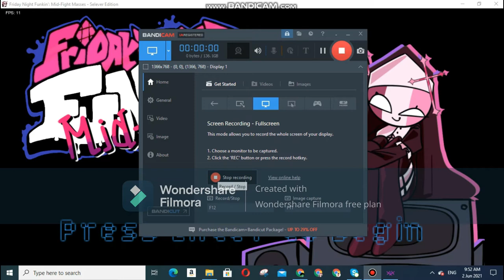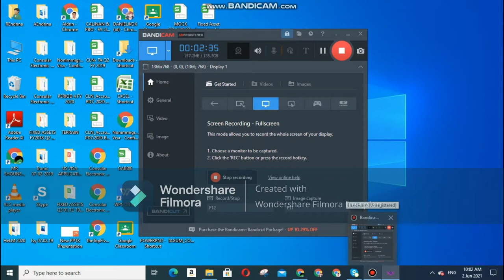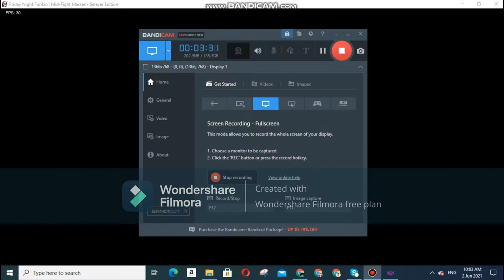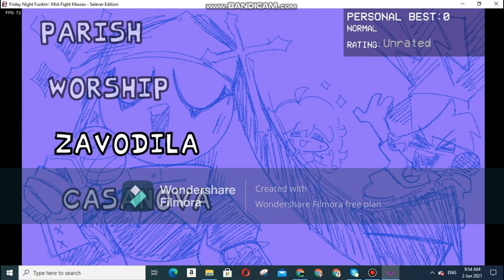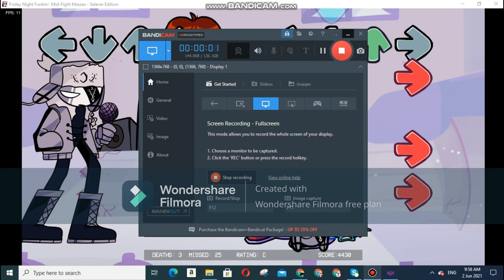Mid-Fight Masses Mod failed attempts